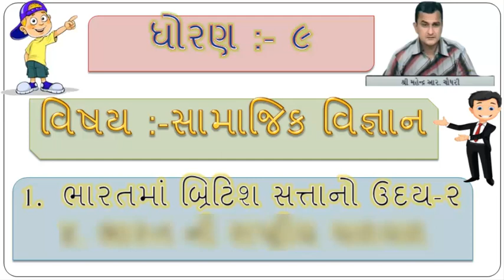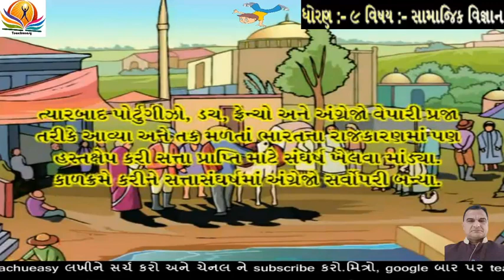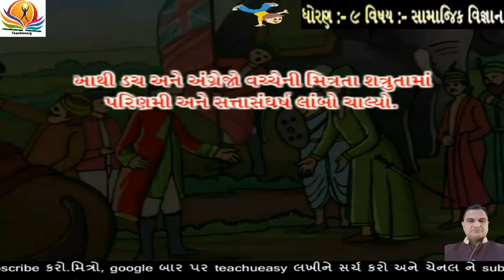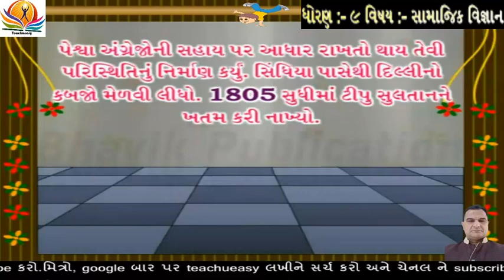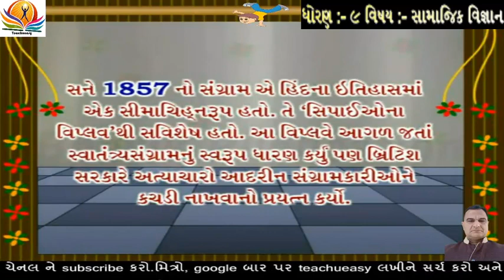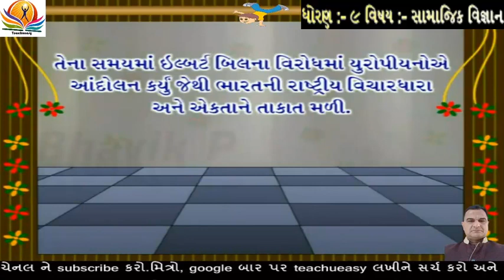૧.ભારતમાં બ્રિટિશ સત્તાનો ઉદય (ભાગ-૨) ધો:-૯ સામાજિક વિજ્ઞાન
મિત્રો, આ વિડિયોમાં
ધોરણ :-૯ વિષય :- સામાજિક વિજ્ઞાન
પ્રકરણ :-૧  ભારતમાં બ્રિટિશ સત્તાનો ઉદય - ૨
જેમાં બ્રિટિશ ગવર્નર દ્વારા જે  નીતિઓ અપનાવવામાં  અપનાવવામાં આવી તેની
ભારતના સામાજિક  જીવન પર કેવી અસરો થઈ તેનું  નિરૂપણ  કરવામાં આવ્યું છે.